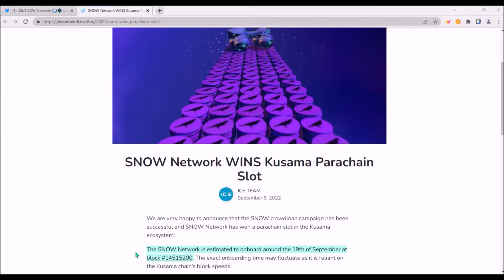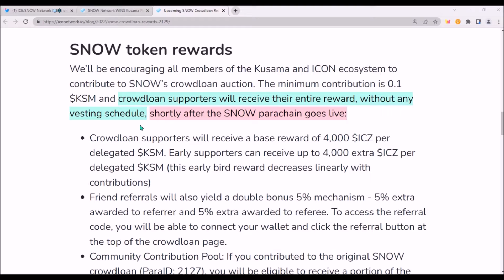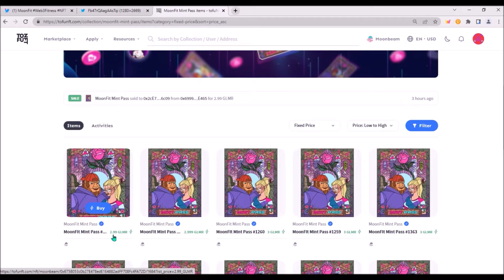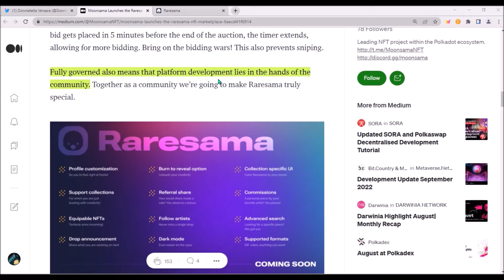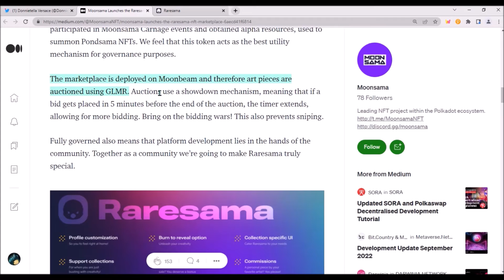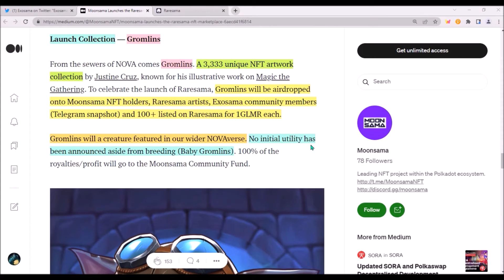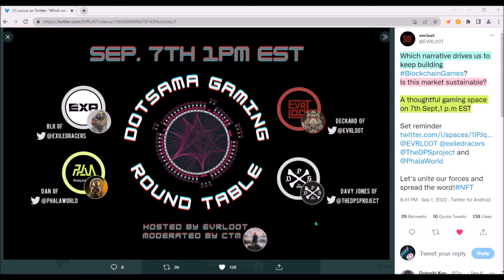Polkadot News: SNOW | MoonFit Round 2 | Raresama & Gromlins | DotSama Gaming Round Table !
In this Polkadot news video I give the details on SNOW N. securing a parachain slot on Kusama, 2nd round of MoonFit NFT sale, the launch of Raresama NFT marketplace and Gromlins collection and a reminder of today’s DotSama Gaming Round Table on Twitter. ⬇️

- TIMESTAMPS -
00:00 - Intro
00:21 - SNOW winning a slot
01:16 - MoonFit Sale Round 2
02:43 - Raresama Launch
04:09 - Gromlins NFT Collection
05:56 - DotSama Gaming Twitter Space

(The group is private due to spammers and scammers. Text me to @MaxTheo and I´ll add you.)😉